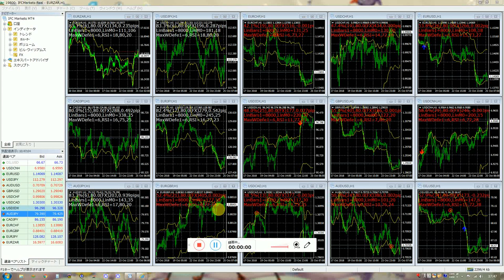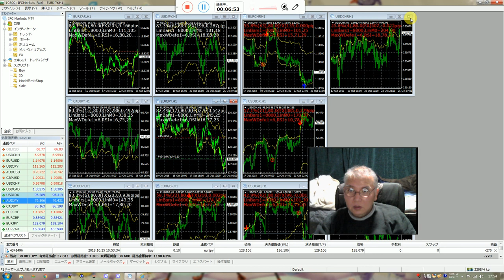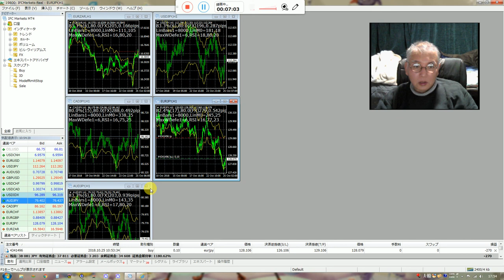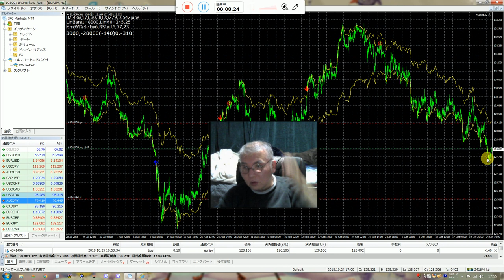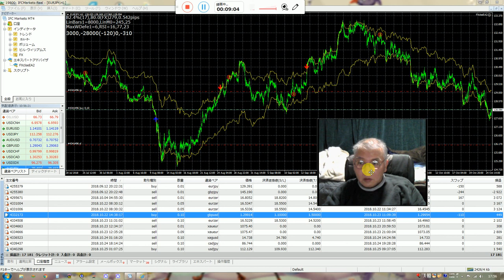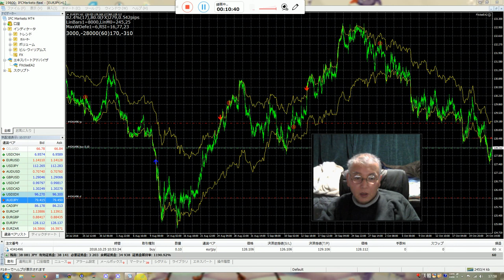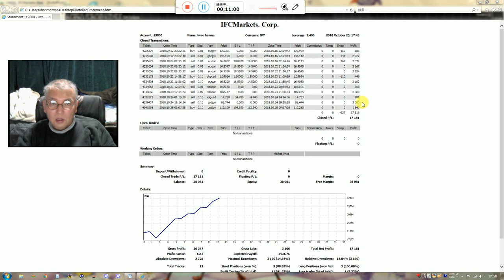(FX)バイナリーオプションの戦略